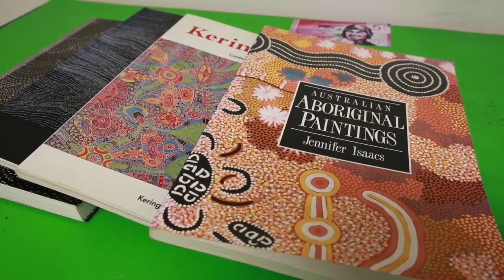Travaux d'étudiants - Colors of Australia (Grands projets 2015)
Découvrez Colors of Australia, le Grand Projet de fin d'études de Jeremy Blin, e-artsup promo 2015.